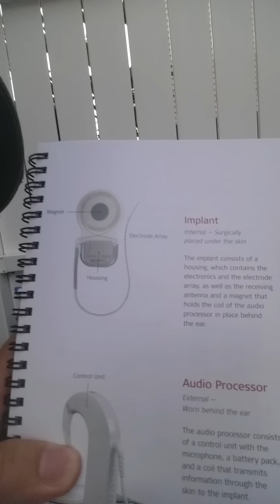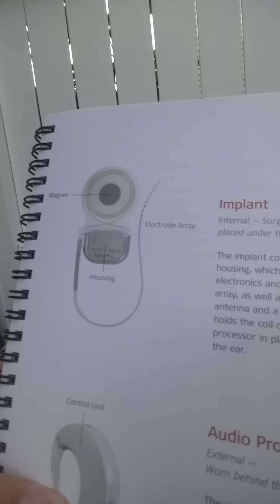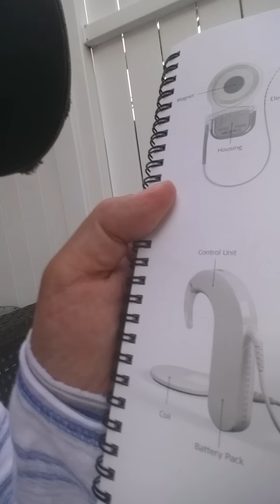My Hearing Journey vlog entry #2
I've been hard of hearing for about 19 years and I just learned I have Meniere's Disease. I also just learned I am a candidate for cochlear implant surgery. That has been scheduled for October 9th 2015 at the New York Eye & Ear Hospital and this is my journey.

In this entry I share some details about the 3 major implant companies and I also share some details about the implant and procedure. I also share some additional thought about my hearing loss.

In my first vlog entry description I shared links to the 3 manufactures and to 2 of my favorite resources for cochlear implant info. Go check them out.